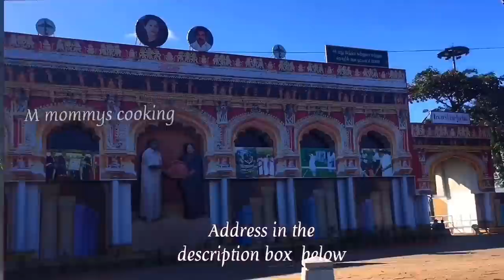Chennai Theevu thidal 2020 / 10rs shopsin porutkatchi / Chennai porutkatchi 2020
Address:
A.S shopping centre
The Island grounds,
Park Town,
Chennai,

Exibhitionsinchennai /தொழில் பொருட்காட்சி / #₹10rsshops / chennaitheevuthidal /Island grounds / Exibhition and industrial fair / Chennai Theevu thidal 2019
Musician: @iksonofficial